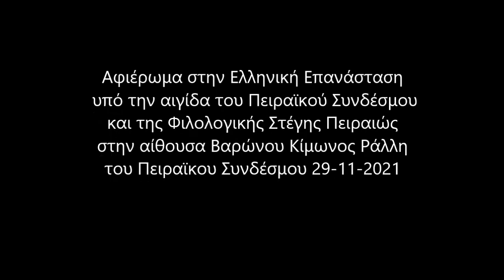ΦΩΦΗ ΜΑΝΙΑΔΑΚΗ (πιάνο)~200 Χρόνια από την Ελληνική Επανάσταση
200 Χρόνια από την Ελληνική Επανάσταση.
Piano: Fofi Maniadaki
F.Chopin Etudes op.10 N.12  "Revolutionary"

Αφιέρωμα στην Ελληνική Επανάσταση υπό την αιγίδα του Πειραϊκού Συνδέσμου και της Φιλολογικής Στέγης Πειραιώς
στην αίθουσα Βαρώνου Κίμωνος Ράλλη
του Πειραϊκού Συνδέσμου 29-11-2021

Παρουσίαση του βίου και της μουσικής της Επανάστασης
Εισηγητής ο Οθωμανολόγος, Μουσικολόγος και Νομικός
Δρ. Δ.Σταθακόπουλος

Στο μουσικό μέρος συμμετείχαν: Ηλέκτρα Βάργκα (mezzo soprano), Λεωνίδας Μανίκης (πιάνο), Φώφη Μανιαδάκη (πιάνο)i
Συντονιστής: Σ.Μίλεσης Πρόεδρος Φιλολογικής Στ'εγης Πειραιώς